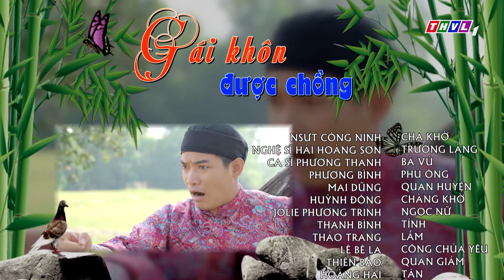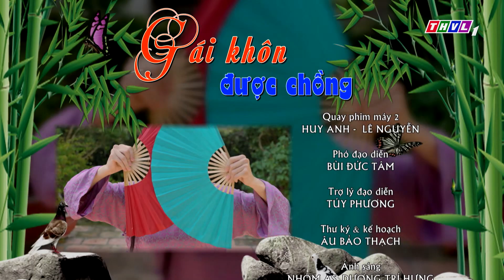Gái khôn được chồng - Tập 31 FULL - Cổ Tích Việt Nam Hay Nhất Mọi Thời Đại 2021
Cổ tích Việt Nam: Gái khôn được chồng - Tập 31 FULL - Cổ Tích Việt Nam Hay Nhất Mọi Thời Đại 2021

Tóm Tắt " GÁI KHÔN ĐƯỢC CHỒNG "
Một cô gái thông minh, có học thức được nhiều công tử nhà giàu săn đón và một anh chàng khờ, thật thà đến khó tin. Số phận đẩy đưa họ thành bạn rồi về chung một nhà. Liệu cuộc sống của đôi vợ chồng “đũa lệch” có được hạnh phúc khi lòng người còn nhiều toan tính thiệt hơn? Kính mời quý khán giả đón xem phim cổ tích “Gái khôn được chồng” phát sóng lúc 19 giờ 45 phút chủ nhật hàng tuần trên kênh THVL1 bắt đầu từ ngày 07/3/2021.